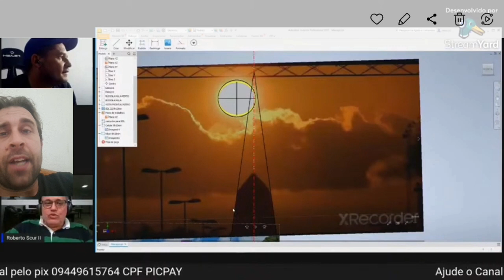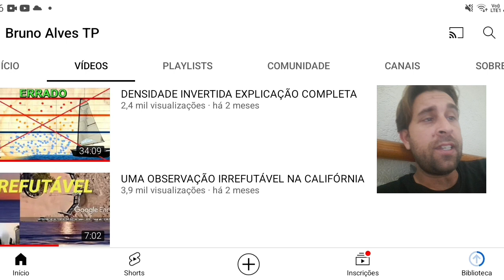veja o MELHOR DEBATE sobre a forma da terra Até hoje 2022 Melhor e mais importante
esse é o resumo da melhor live melhor debate até hoje sobre a forma da terra .
veja o debate completo  abaixo no canal Bruno Alves